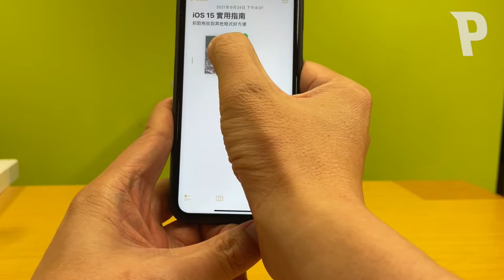【iOS 15 實用指南】跨程式 Drag & Drop 照片文字示範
有時大家想將拍到的照片放到備忘錄裡，又或者將文字信息抄到提醒事項。過去大家可能會以拷貝來將文字抄過去，而照片就要在目標程式開啟相簿找尋。而到了 iOS 15 ，大家就可以使用 Drag & Drop 的方法，將相簿的照片或備忘錄的文字拉到目標程式上去。